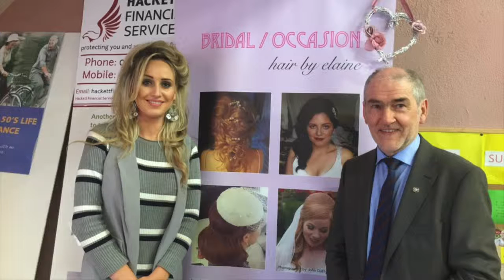Mickey Harte at Callan - Bank of Ireland Enterprise Town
Kilkenny.com chats to 3 Time All Ireland Football winning Tyrone manager Mickey Harte